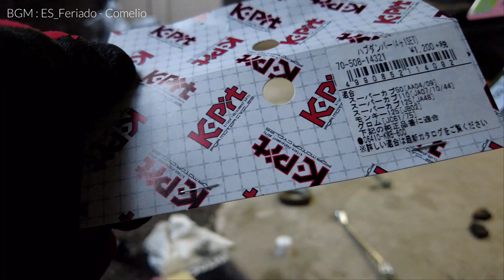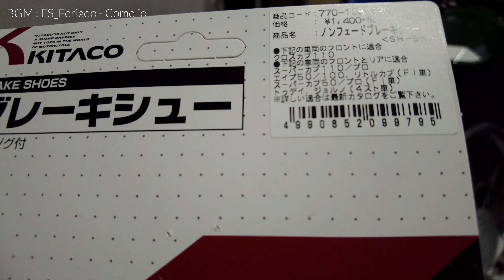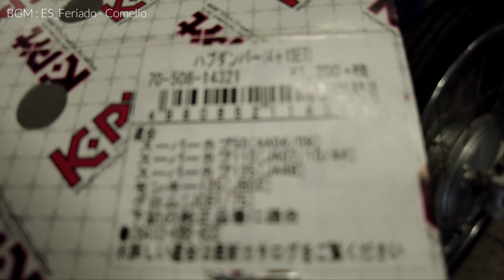【4K】JA07 スーパーカブ110メンテ『 後輪ブレーキシュー・ダンパー交換の巻』 一度覚えれば、千円ちょっとで楽々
スーパーカブはメンテナンス性がとても高いバイクです。素人でも一度覚えさえすればできないメンテはないと思います。多少の工具の準備は必要ですが、ランニングコストを考えればカブは最強です。